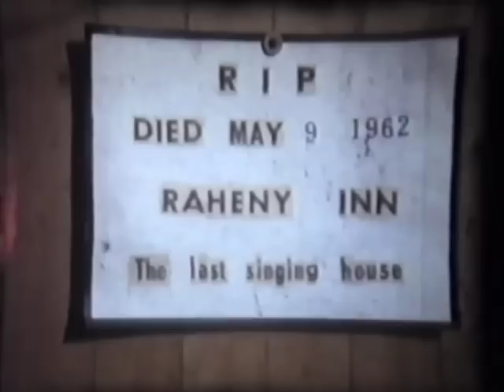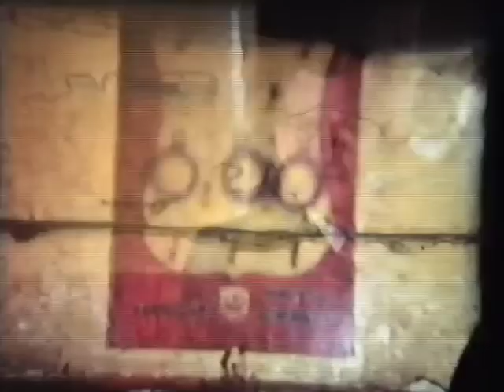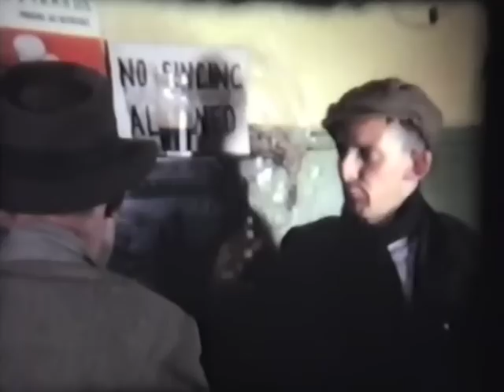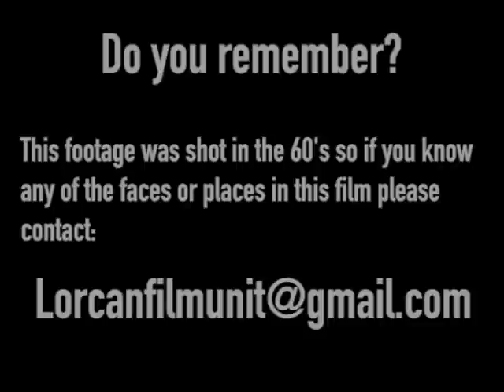Raheny Village (Part 7)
This is the seventh and final instalment of "Lorcan Film Unit" (also know as the Crowe family) piece of Raheny.  In this piece Leslie spends time in the Old Rahney Inn and shows us some of the characters within the pub.

Once again firefighter and historian by all accounts Mr Leslie Crowe has captured some great footage of Dublin. With the music accompaniment from Leslie's son Noel we are once again transported to a different time.

We would like to add a special acknowledgement to Kate, who is now providing the closed captions to her grandfathers work. It's great to see that some one who was born 20 years after her grandfathers passing is able to keep the family involvement that has always been the corner stone of Leslie Crowe's "Lorcan Film Unit" alive.

There is more of this to come and it is great to see that this is being passed on to anyone that is interested around the world. So if you know any of the people in the videos please email.